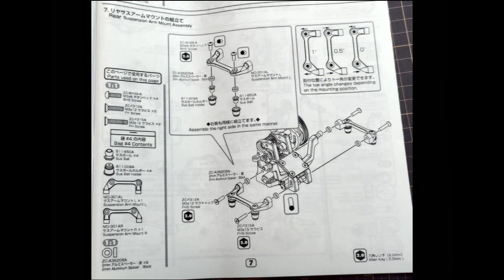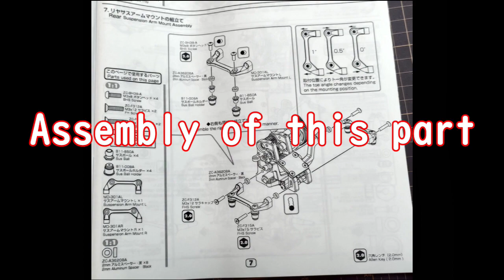YOKOMO MD1.0 Assembly#7 JINTANTV#292 English translation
JINTANTV

# usual

I use a translator to translate. Sorry if it's wrong.

chapter
0:00 Free Talk（Full scale to TIKTOK）
0:10 Funny Bone Song
0:34 opening
0:52 Greetings from the beginning
1:27 original version
20:20 Closing Remarks
20:33 rock, paper, scissors game
20:59 MGA(answer song)
21:24 ending
21:44 Subscribe to Channel